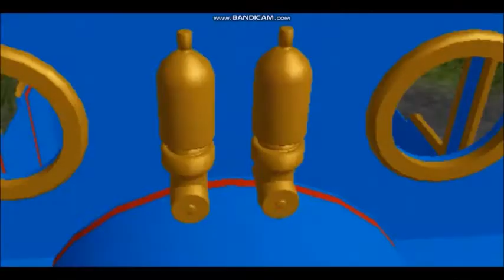Thomas Anthem (Song by Headmaster Hastings) Cbr3 Remake